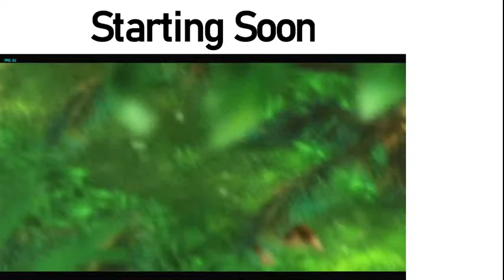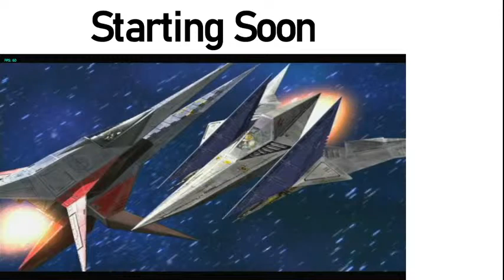Melee Unranked!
First time really playing!